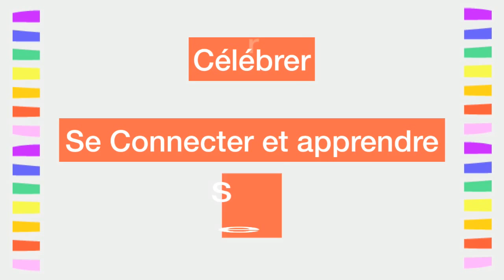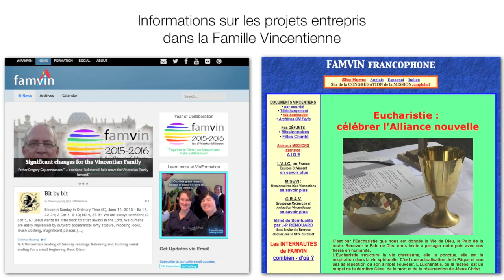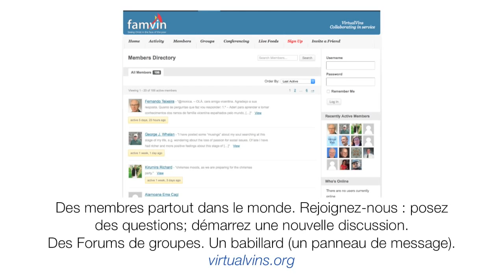YVC2015: L'Année de la Collaboration Vincentienne: Commençons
L'Année de la Collaboration Vincentienne: Commençons
.Famvin - Construire une culture de collaboration.